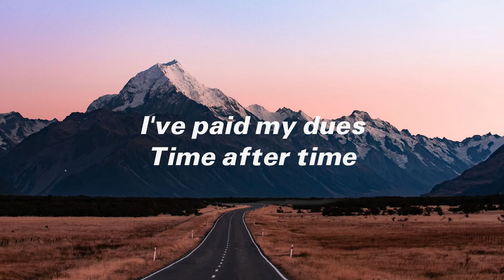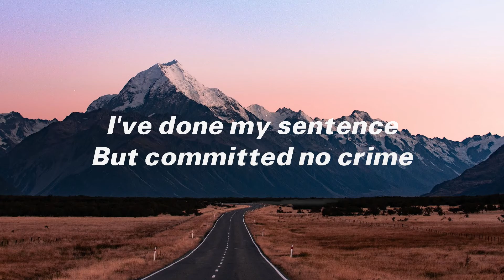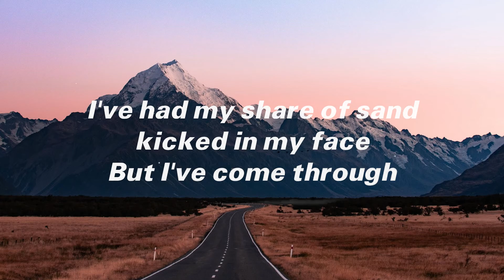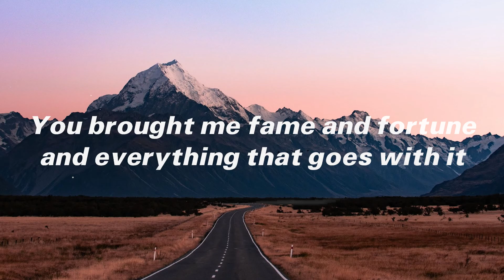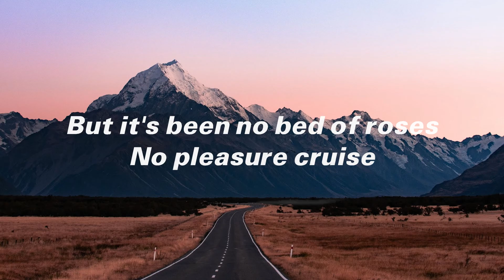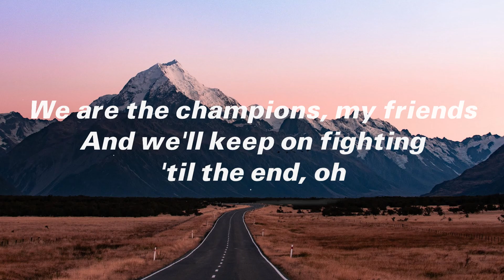Queen - We Are The Champions (Lyrics)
🎤 Lyrics We Are The Champions:
I've paid my dues, time after time
I've done my sentence, but committed no crime
And bad mistakes, I've made a few
I've had my share of sand, kicked in my face

And I need to go on and on and on and on
We are the champions, my friend
And we'll keep on fighting till the end
We are the champions, We are the champions
No time for losers 'cos we are the champions of the world

I've taken my bows, and my curtain calls
You've bought me fame and fortune
And everything that goes with it... I thank you all
But it's been no bed of roses, no pleasure cruise
I consider it a challenge before the whole human race

No time for losers, 'cos we are the champions